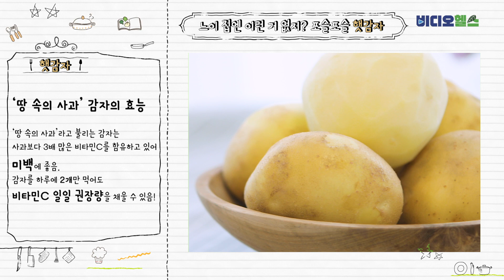[비디오헬스] 땅 속의 사과, 감자! | 감자의 효능과 감자 호떡 레시피!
채소계의 팔방미인, 감자!
알고 보면 ‘땅 속의 사과’라고 불릴만큼 영양 만점이라는데~

비타민C는 사과보다 3배, 비타민B1은 사과의 10배!
게다가 아르기닌 성분이 변비와 대장암을 예방해준다는 사실!

하지만 초록색 감자는 섭취 NO!
식중독과 구토, 현기증을 일으킬 수 있으니 조심하세요~!

감자, 활용법도 무궁무진하지만 오늘은 조금 특별하게~
퓨전 감자 호떡 만드는 방법도 알려드립니다!

감자호떡 만들기
재료 : 감자 3개, 감자 전분 2스푼, 소금 1꼬집, 버터와 치즈 약간
소스 : 간장·올리고당·맛술·물 각 1스푼